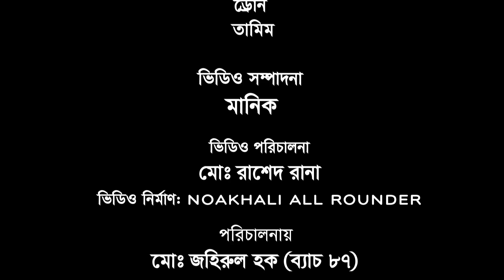Harinarayanpur Union High School 90 Years Celebration & Reunion 2023 Theme Song | Noakhali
Harinarayanpur Union High School Is another Famous School in Noakhali City. So, After 90 Years Some Ex Students Decided To Arrange A Reunion 🫂 For Their School, Specially Memorize Their Past in This Campus. @noakhaliallrounder has Made This Theme song For @harinarayanpurunionhighsch2156.

Direction : Rashed Rana
Arrangement :
Drone : Ashraful Tamim
Camera : Forhad

Handle Me On Socialnetwork